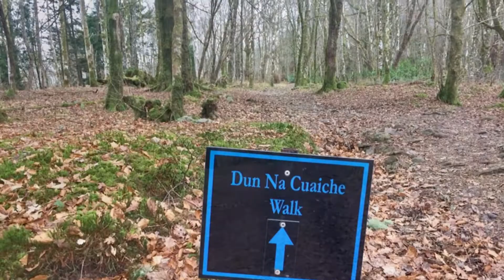Dun na Cuaiche, Inveraray (Loch Fyne) 14/1/18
Nice fitness building hill to hike, reasonably steep ascent and good path, great views at the top!